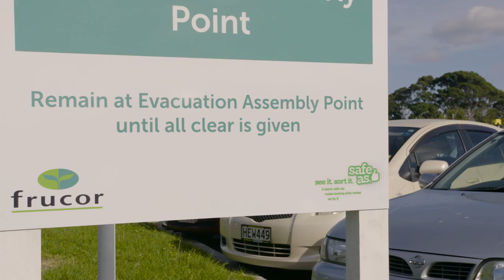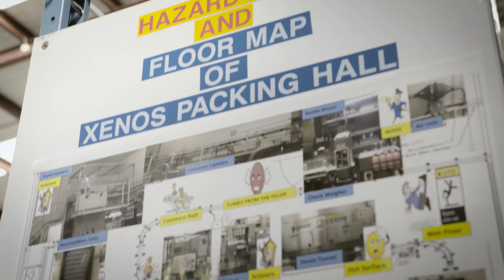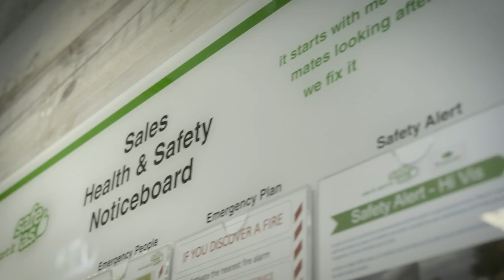Frucor 'Safe As' Video 2016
The Frucor 'Safe As' video -  winners of the Best Engagement Initiative at the 2016 National H&S Safeguard Awards.